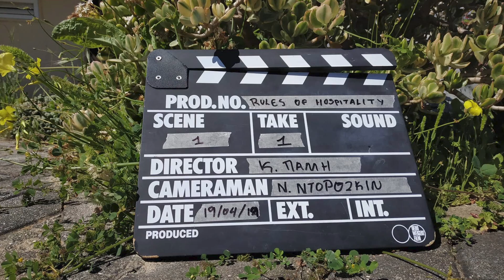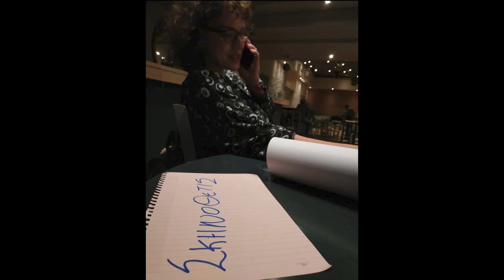Rules Of Hospitality Yannis Vardas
Soundtrack for the short film Rules Of Hospitality

Music/Lyrics : Yannis Vardas
Lead Vocals : Elvira Voutsina
Backing Vocals : Anna Marinou , Marialena Polioudaki
Guitars : Yannis Vardas
Keyboards : Yannis Vardas
Bass : Nikos Charalampidis
Drums : Alexandros Drakos Ktistakis
Directed by Konstantina Palli
Camera operator : Nickolay Dorozhkin
Edited by Nickolay Dorozhkin
Director of photography : Kostas Nikolopoulos
Photo stills : Manolis Vardas , Pantelis Sakkadakis
Movie Sound : Jerry Summers
Music recorded and engineered at Groove Studio by Giannis Pratikakis